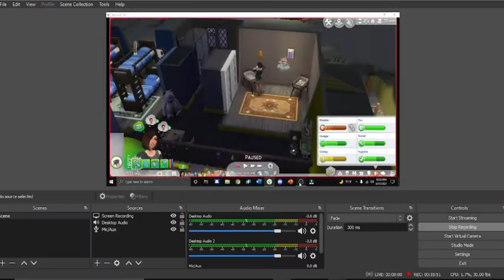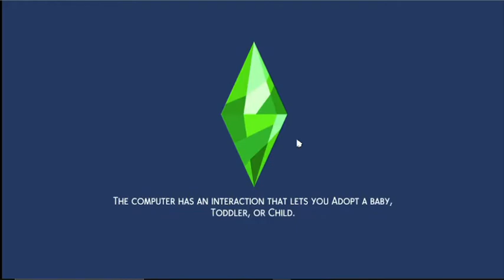Kali Gives Birth, Tripet's Birthday - 100 Baby Challenge EP 12 - Sims 4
OPEN ME!!

Kali gives birth, and the triplets age up to teenagers..

What do you think about KJ and Kalani?!